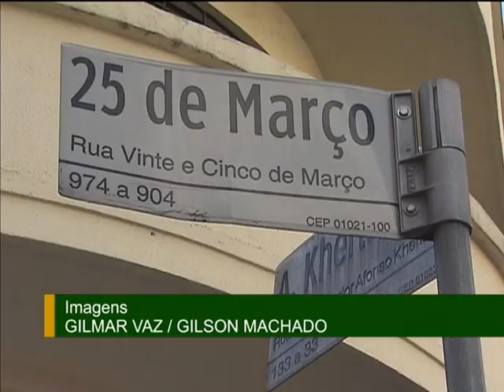Governo federal lança plano de combate à pirataria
NBR NOTÍCIAS - 14.05.13: O 3º Plano Nacional de Combate à Pirataria foi lançado nesta terça-feira (14), pelo Ministério da Justiça. A ideia é reforçar a fiscalização e identificar a prática do crime, principalmente nas cidades sede da Copa das Confederações e da Copa do Mundo. O tema da campanha é "Brasil original: compre essa atitute". Apenas em 2012, a Polícia Rodoviária Federal apreendeu mais de 90 mil litros de bebidas; cerca de 220 mil cds; 3 milhões de pacotes de cigarros, 184 mil litros de combustíveis; 81 mil equipamentos de informática e 670 mil unidades de medicamentos. Todos falsificados.